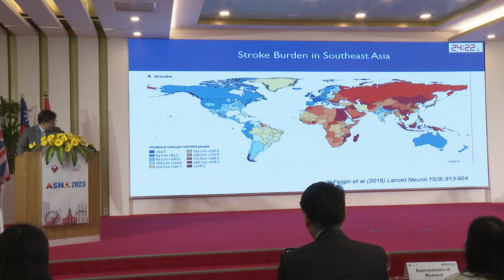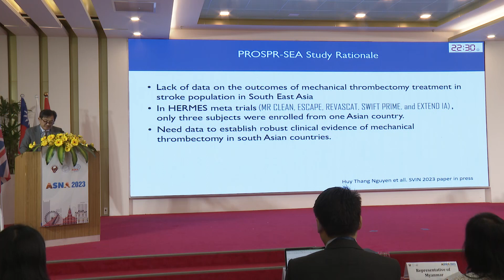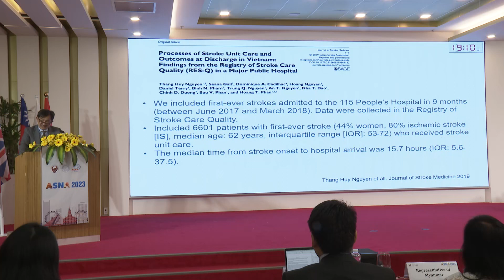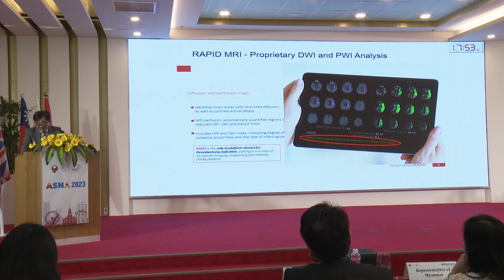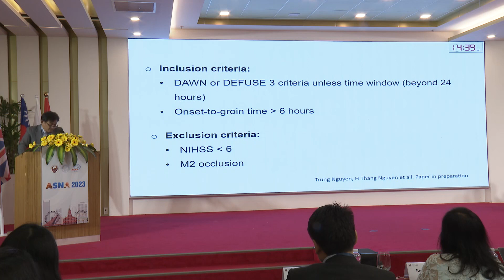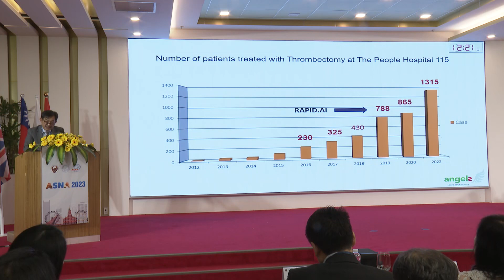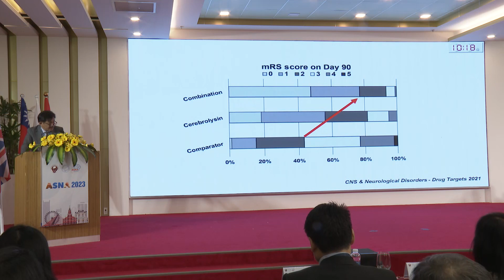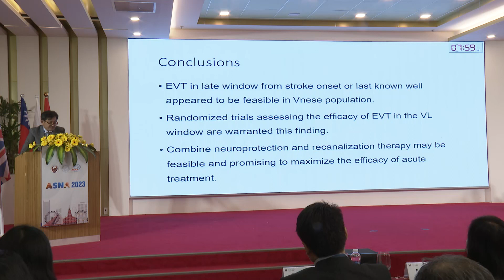(ASNA2023) PLENARY SESSION 1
The 15th Biennial Convention of the ASEAN Neurological Association 2023 – ASNA2023
Presentation title: Thrombectomy in Acute Ischemic Stroke in the late Time Window - Experience in Vietnam
Speaker: Assoc.Prof. Nguyen Huy Thang (Vietnam)